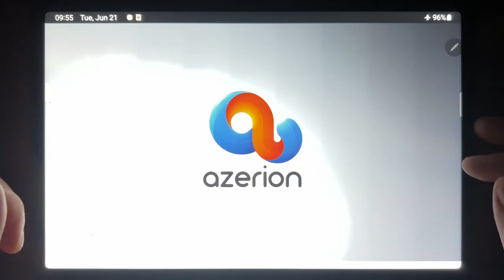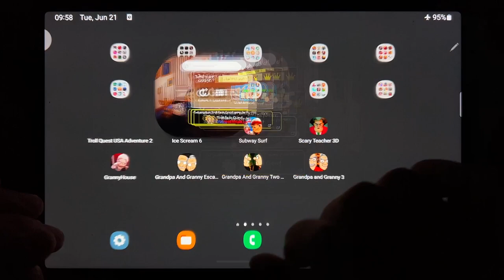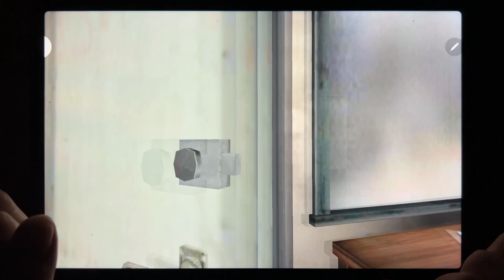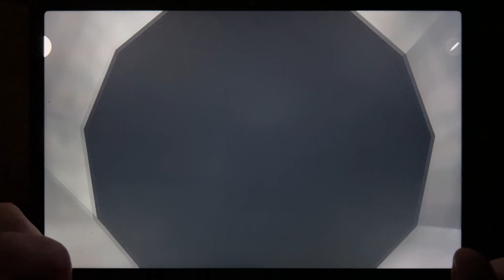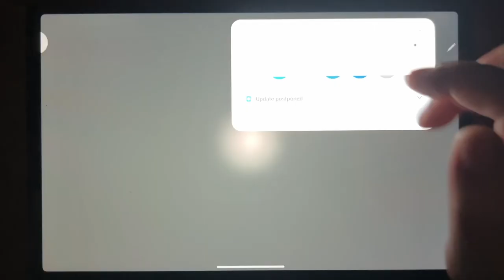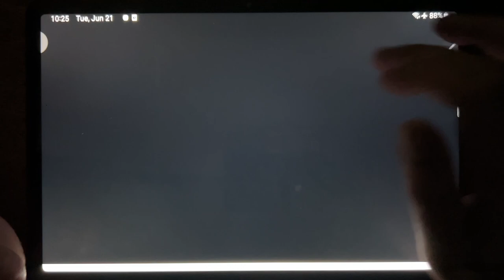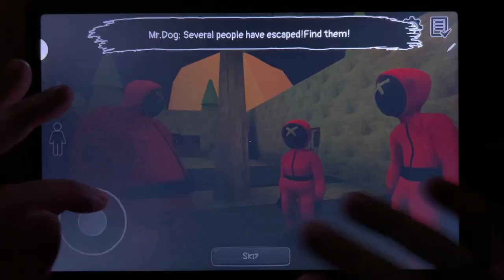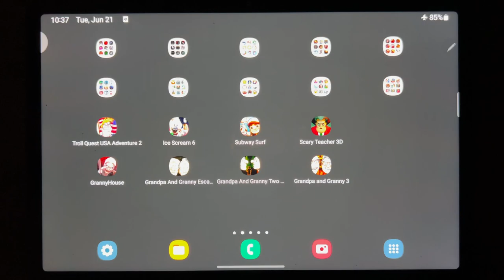Troll Quest USA Adventure 2, Ice Scream 2, Subway Surf, Scary Teacher 3D, Granny House...